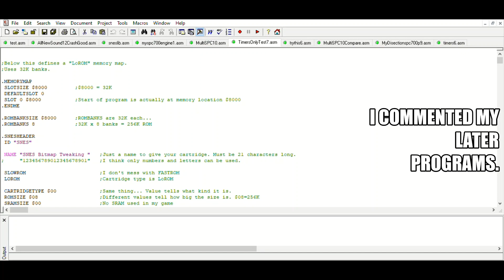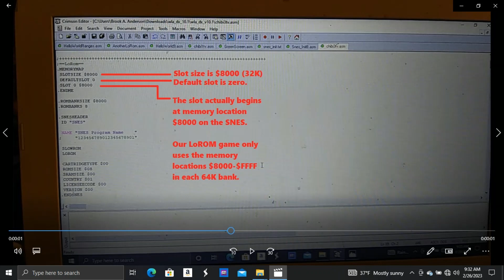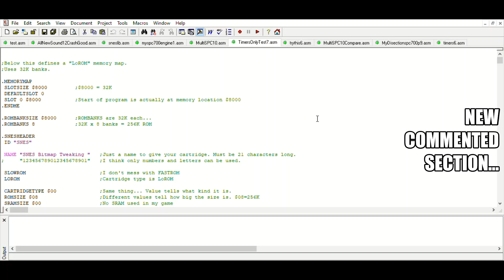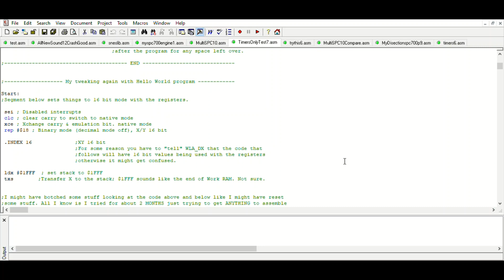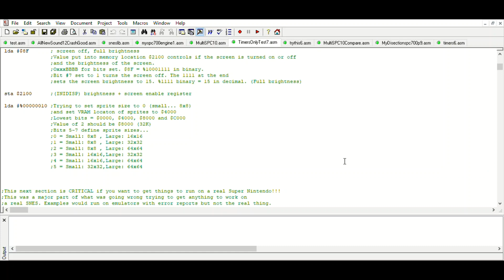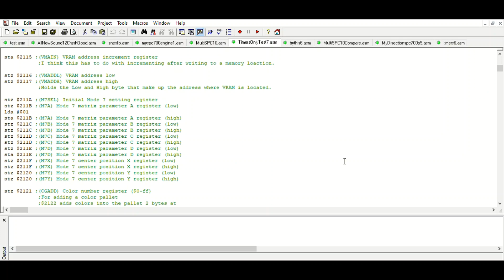My adventures making a Super Nintendo homebrew game - Part 2 (Running examples on real hardware)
It took me two months to figure out the missing pieces to make programs run on a real Super Nintendo. The examples from a book ran on emulators but not the real system. Bad checksums, unknown mapping methods and a  bunch of things were not zeroed out. It was a slow start trying to debug a program for a system I knew next to nothing about yet.